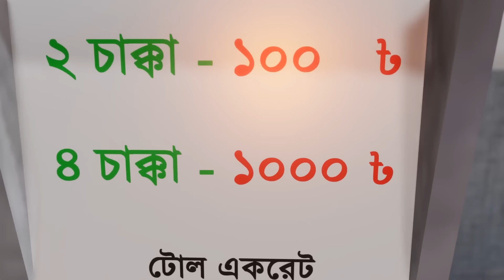Padma Setu | Funny Toll Plaza | Naheed Bro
Hey Bros.
 Hope u guys enjoyed the video.